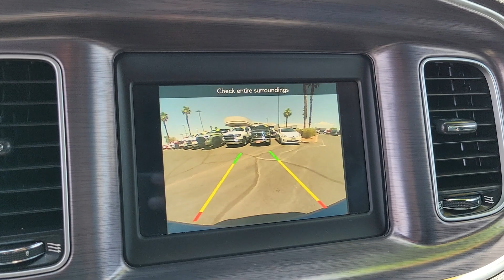2018 DODGE CHARGER Henderson, Las Vegas, Bullhead City, Lake Havasu, Laughlin, NV TSP18660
Indigo Blue Used 2018 DODGE CHARGER SXT RWD available in Henderson, Nevada at Towbin Dodge. Servicing the Las Vegas, Bullhead City, Lake Havasu, Laughlin, NV area.

Towbin Dodge
275 Auto Mall Dr

Towbin Dodge, located in the Valley Auto Mall in Henderson, is pleased to offer this Indigo Blue 2018 Dodge Charger SXT for purchase, this vehicle is well equipped with many features including. Certified By Carfax - One Owner, Black Cloth, Front dual zone A/C, Panic alarm, ParkView Rear Back-Up Camera, Power driver seat, Quick Order Package 29G, Radio: Uconnect 4 w/7'' Display, Steering wheel mounted audio controls, Telescoping steering wheel. RWD 8-Speed Automatic 3.6L V6 24V VVT Clean CARFAX.brbr19/30 City/Highway MPGbrbrbrThanks for checking out this great vehicle. When looking to buy pre-owned, why not buy from the #1 Dodge dealer in Nevada? Give us a call or come by today to see our huge inventory selection and let our great team assist you in locating your next vehicle!
Side Impact Beams,Dual Stage Driver And Passenger Seat-Mounted Side Airbags,ParkSense Rear Parking Sensors,Tire Specific Low Tire Pressure Warning,Dual Stage Driver And Passenger Front Airbags,Curtain 1st And 2nd Row Airbags,Airbag Occupancy Sensor,Driver Knee Airbag,Rear Child Safety Locks,Outboard Front Lap And Shoulder Safety Belts -inc: Rear Center 3 Point, Height Adjusters and Pretensioners,ParkView Back-Up Camera,4-Way Passenger Seat -inc: Manual Recline and Fore/Aft Movement,60-40 Folding Bench Front Facing Fold Forward Seatback Rear Seat,Manual Tilt/Telescoping Steering Column,Leather/Metal-Look Steering Wheel,Illuminated Front Cupholder,Compass,Valet Function,Power Fuel Flap Locking Type,Remote Releases -Inc: Power Cargo Access and Power Fuel,Cruise Control w/Steering Wheel Controls,Dual Zone Front Manual Air Conditioning,HVAC -inc: Underseat Ducts and Console Ducts,Illuminated Locking Glove Box,Driver Foot Rest,Interior Trim -inc: Aluminum Instrument Panel Insert, Aluminum Console Insert and Metal-Look Interior Accents,Full Cloth Headliner,Vinyl Door Trim Insert,Leather Gear Shifter Material,Day-Night Rearview Mirror,Driver And Passenger Visor Vanity Mirrors w/Driver And Passenger Illumination, Driver And Passenger Auxiliary Mirror,Full Floor Console w/Covered Storage, Mini Overhead Console w/Storage and 2 12V DC Power Outlets,Front And Rear Map Lights,Fade-To-Off Interior Lighting,Carpet Floor Trim and Carpet Trunk Lid/Rear Cargo Door Trim,Cargo Space Lights,Smart Device Integration,Instrument Panel Bin, Driver / Passenger And Rear Door Bins,Delayed Accessory Power,Driver Information Center,Redundant Digital Speedometer,Outside Temp Gauge,Digital/Analog Appearance,Manual Anti-Whiplash Adjustable Front Head Restraints and Fixed Rear Head Restraints,Front Center Armrest,2 Seatback Storage Pockets,Rear Armrest w/Cupholder Seat,Sentry Key Immobilizer,2 12V DC Power Outlets,Air Filtration6 Speakers,Streaming Audio,Window Grid Antenna,SiriusXM Satellite Radio,U